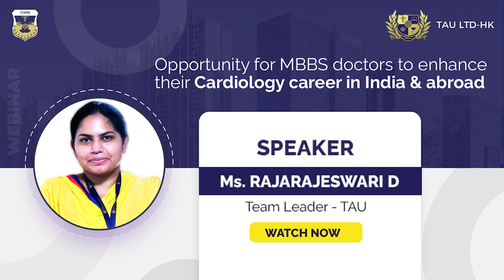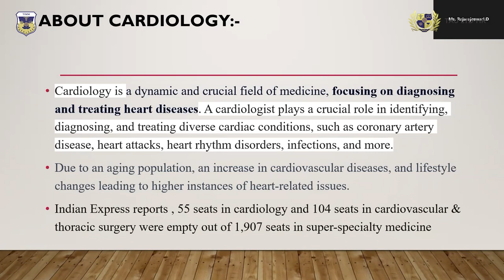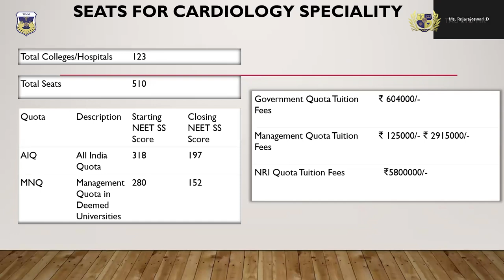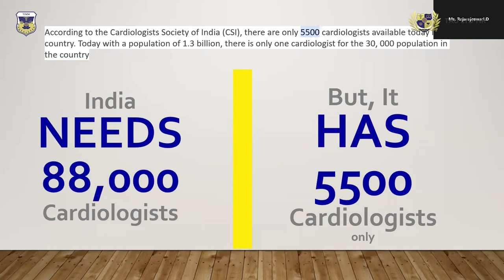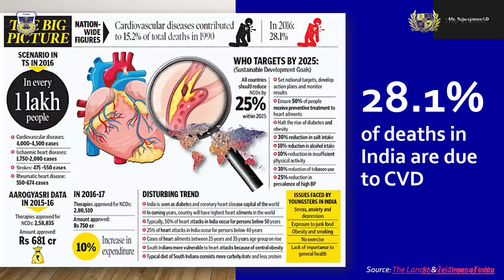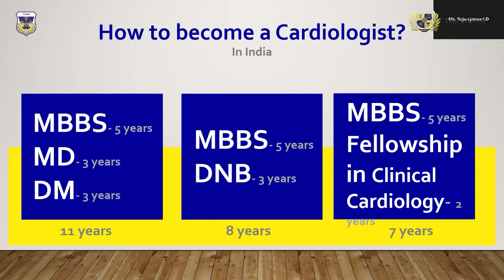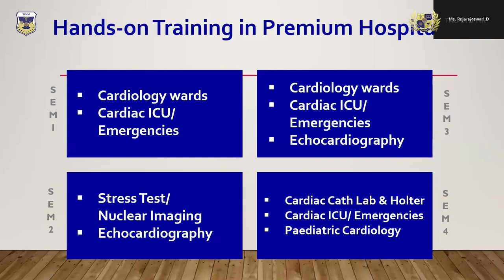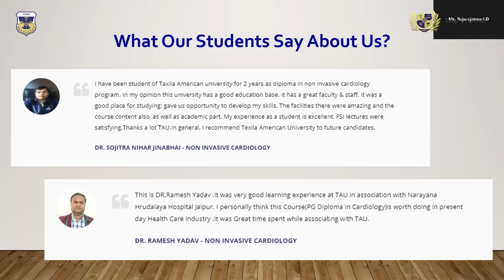Opportunity for MBBS doctors to enhance their Cardiology career in India & abroad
Elevate your Cardiology career as an MBBS doctor! Explore opportunities to specialize in India and abroad. Enhance your expertise, impact more lives, and achieve global recognition. Start your journey towards a fulfilling cardiology career today!